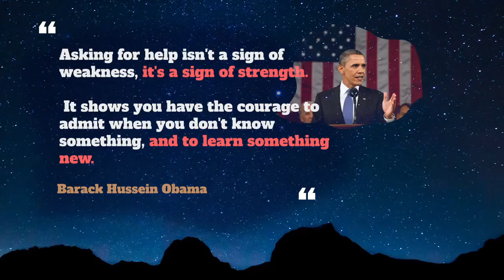Phase Out Usage, Pronounce, Meaning, Definition, Sentence Examples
How to pronounce phase out in English ?
How to use phase out in English ?

Meaning: Remove gradually
Example: They have introduced a compact edition of the newspaper and are PHASING OUT the broadsheet edition over the next few months.

00:00 - Pronounce Intro
00:07 - How to Pronounce, How to Use, Meaning, Definition